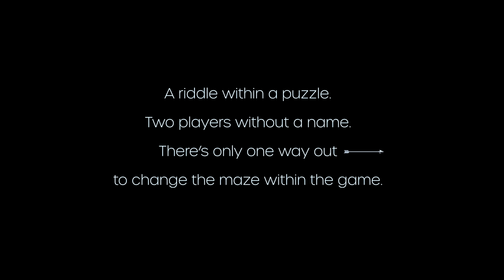Painting "THE GAME" by Akiane | There's only one way out...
-THE GAME-
"A riddle within a puzzle.
Two players without a name.
There's only one way out -
to change the maze within the game."

-Akiane

Painting Title: THE GAME
Film Title: THE GAME
Medium : Painted with acrylic and glass on wood.

Executive Producer: Foreli Kramarik